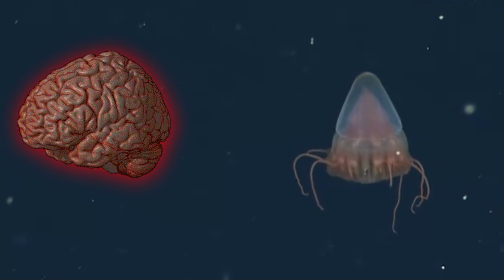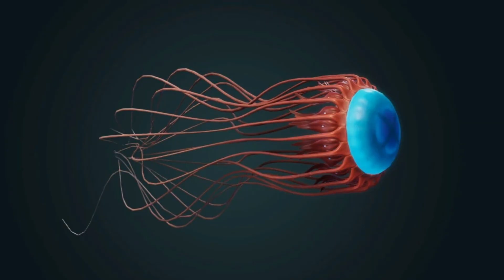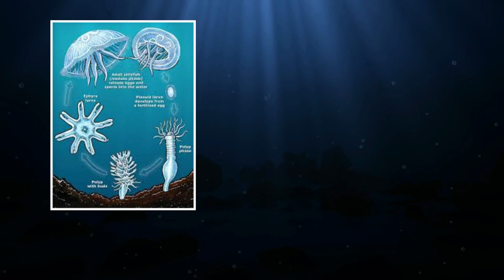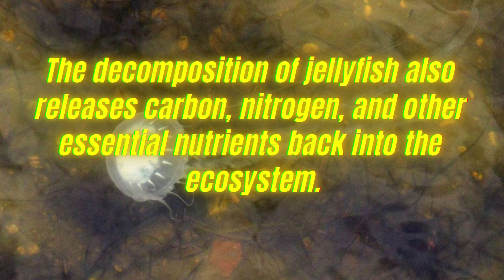Jellyfish Secrets That Will BLOW Your Mind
There is a mysterious creature that silently drifts through the deepest, darkest parts of the ocean. What makes this deep-sea being fascinating is its glowing, glass-like body. This ancient creature has existed for over 500 million years.

Although classified as a fish, it looks like nothing else in the ocean. It thrives in extreme conditions where most marine life would struggle to survive. Even more astonishing is that this strange creature has neither a brain nor a heart, yet it glides effortlessly through the dangerous ocean currents.

In today's video we look at Jellyfish Secrets That Will BLOW Your Mind. Make sure to stick around for below highlights:
- The Strange Helmet Jellyfish and Other Species
- The Echizen Jellyfish  Massive Population
- Polyp: The Jellyfish’s Secret Weapon
- Why do Jellyfish bloom?
- The  Hidden Ecological Benefit of Jellyfish
- The Edible Sweetness of Jellyfish

Inspired by National Geographic, Real Science, BraveWilderness, Animalogic, BBC Earth, Facts Verse, Free Documentary Nature, and BEASTERS.

Inspired by Vicious Beauties - The Secret World of the Jellyfish

Inspired by Are Jellyfish the Weirdest Animals In the Ocean?

Inspired by Jellyfish 101 | Nat Geo Wild

Inspired by How does a jellyfish sting?

Inspired by Jellyfish predate dinosaurs. How have they survived so long?

Inspired by Poisonous inhabitant of the ocean: The jellyfish

Inspired by Jellyfish! Learn about Jellyfish by Kids Learning Videos

Inspired by Soothing Jellyfish Aquarium

Inspired by 15 Incredible Jellyfish Species